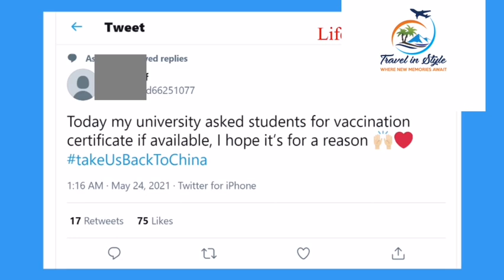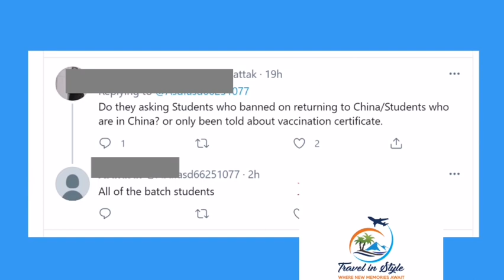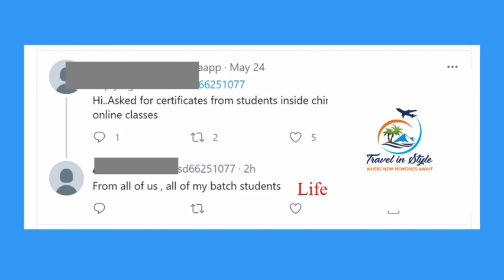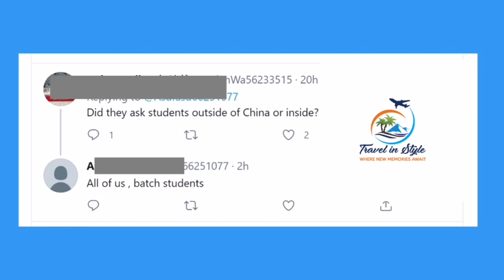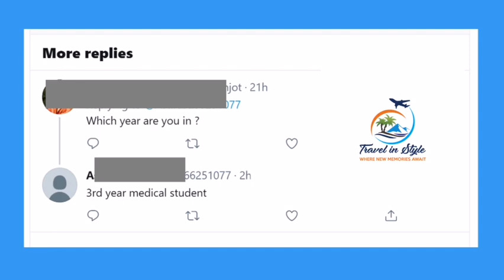Finally INTERNATIONAL STUDENTS Can Travel Back To China [] Notification Issued 2021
Travel in Style

after a long wait for about 1 year finally there is a good news for international students from all over the world . The update is that the chinese universities is asking for covid vaccine certificate from the students who are stuck back in their countries for about 1 year . The student have to provide valid vaccination certificate and after that he or she can get a visa and travel back to china to continue their studies . So i think the coming semster most of the studnets will travel back to china to their respective universities .

international scholarships
2021 scholarships for international students
scholarship 2021 for pakistani students
fully funded scholarships for pakistani students
harvard scholarships for international students
international student exchange
mit scholarships for international students
ucla scholarships for international students
fully funded scholarships for undergraduate international students
international scholarships for pakistani students